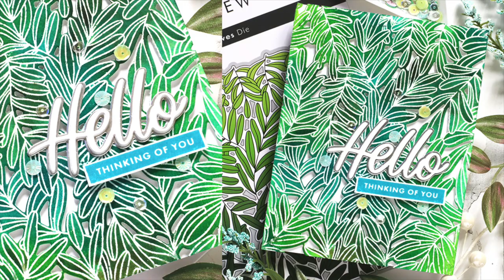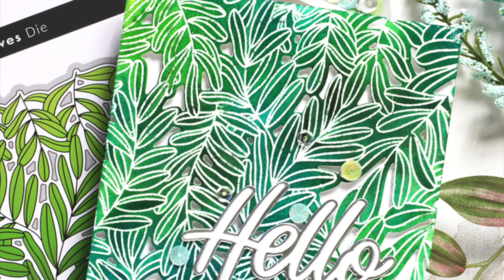Try ALTENEW Climbing Leaves for a stunning background!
Join Shari as she creates a beautiful leafy background for any occasion with Altenew.

• Simon Says Stamp EMBOSSING POWDER CLEAR Fine Detail ClearEP1

• Tim Holtz Distress Spray Stain TWISTED CITRON Ranger TSS44185

• Tim Holtz Distress Spray Stain PEELED PAINT Ranger TSS42389

• Tim Holtz Distress Spray Stain PEACOCK FEATHERS Ranger TSS42372

• Tim Holtz Distress Spray Stain SALVAGED PATINA Ranger tss72782

• Simon Says Stamp Pawsitively Saturated Ink Pad OCEAN ssk006

• Simon Says Stamp XL PRECISION CRAFT TACKY GLUE Simonglue

• Tim Holtz 4.25 X 5.5 DISTRESS WATERCOLOR CARDSTOCK Ranger TDA39549

• Neenah Classic Crest Ultra Thick 110 LB SMOOTH SOLAR WHITE Paper Pack 25 Sheets

• Simon Says Stamp Pawsitively Everyday Scissors st0125 Just For You

• Simon Says Stamp Brush Powder Tool st0103 Just For You